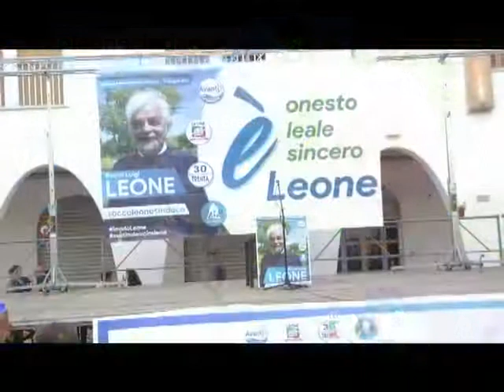AMMINISTRATIVE 2017, COMUNE DI POLICORO, ROCCO LEONE, COMIZIO DI CHIUSURA POLICORO 2017 06 09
AMMINISTRATIVE 2017, COMUNE DI POLICORO, ROCCO LEONE, COMIZIO DI CHIUSURA POLICORO 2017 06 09 - Direzione video - fotografica a cura di Cosimo e Giambattista Stigliano – Associazione Rotunda Maris – Via G. Pascoli, 2 - Rotondella (MT) Email: Sito - tel 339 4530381